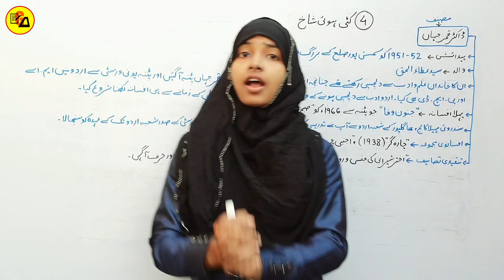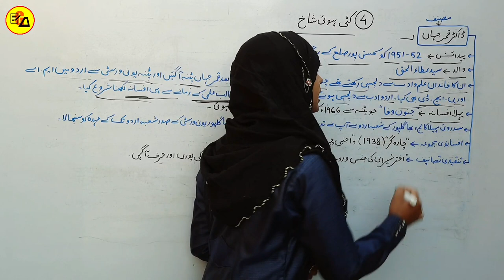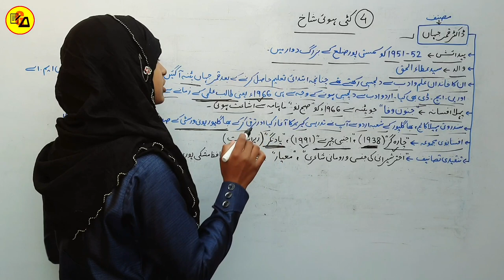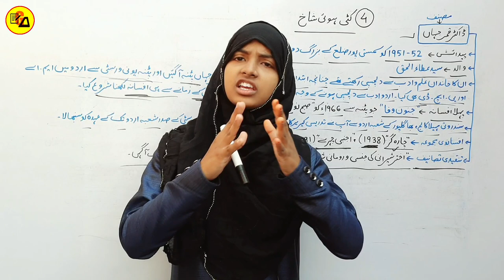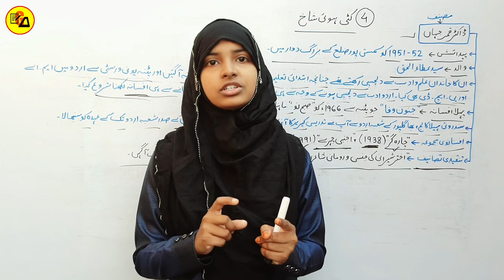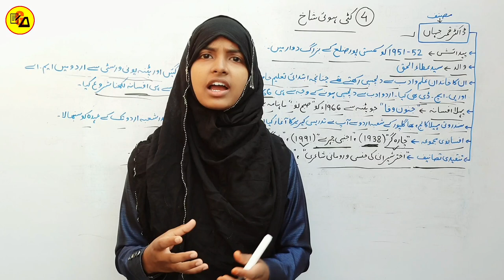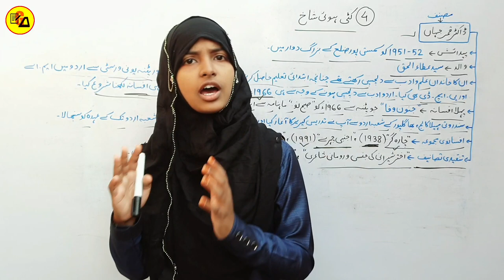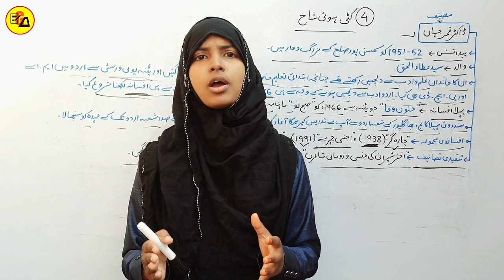Class 10 Urdu Chapter 4|Kati Hui Shankh|Qamar Jahan|Urdu Drakhsha 10 By Muskaan Ma'am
Best Wishes :-

इस वीडियो में कक्षा 10वी उर्दू के दरख्शा किताब से चौथे चैप्टर की समाप्ति पूरी तरह से कि जा चुकी है जो आपके आने वाले नए सत्र अर्थात 2022-23 वार्षिक एग्जाम के लिए बहुत ही ज्यादा महत्वपूर्ण साबित होने वाला है इसलिए इस वीडियो को अपने दोस्तों तक पहुंचाने की कोशिश करें ताकि सभी विद्यार्थी इसका फायदा उठा सकें l